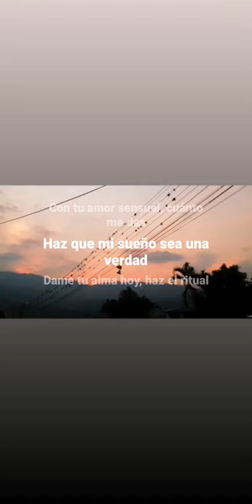Mujer Amante_ Rata Blanca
Istagran_ @lizkno42d